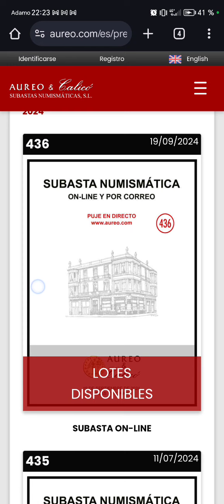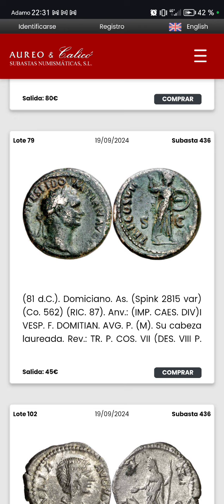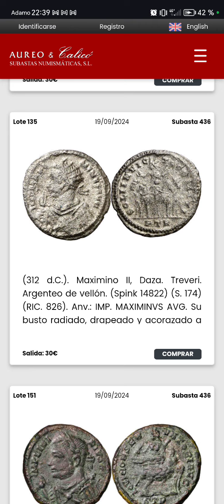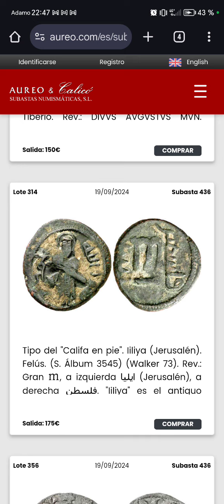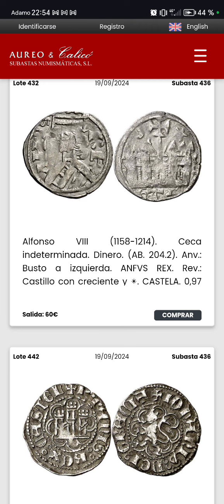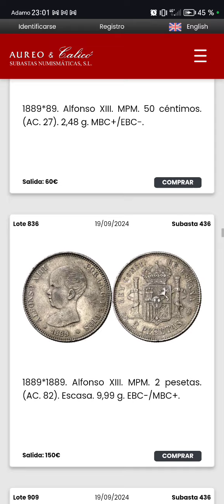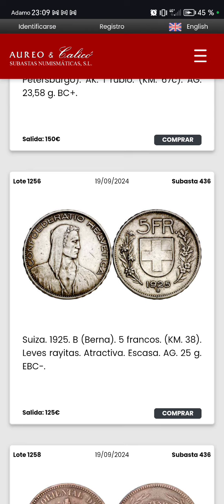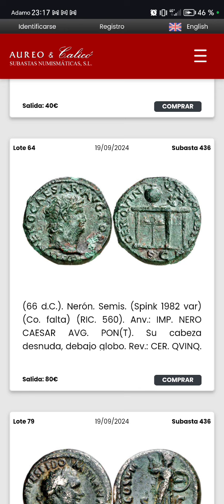La técnica del buitre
Estrategias de compra post-subasta.